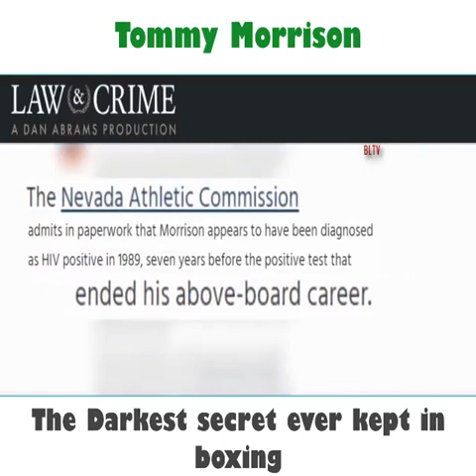The darkest secret ever kept in boxing - Tommy Morrison